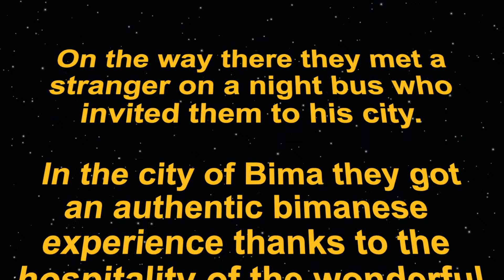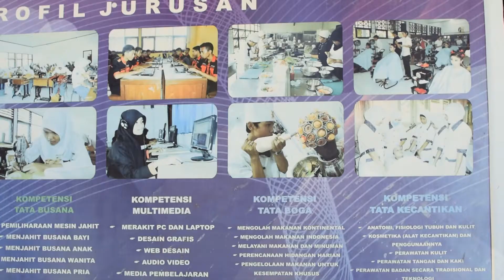The city of Bima - Indonesias hidden pearl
An amazing experience with the people of Bima in Indonesia.